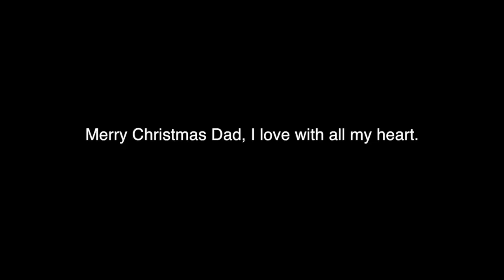Merry Christmas Dad